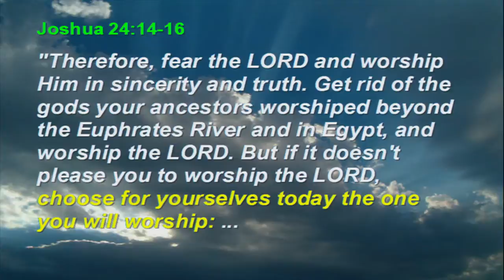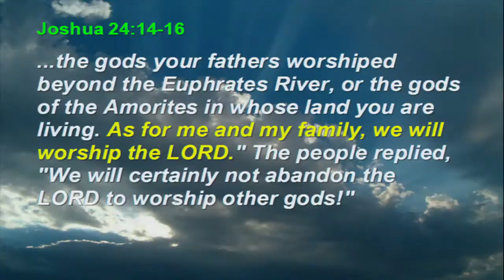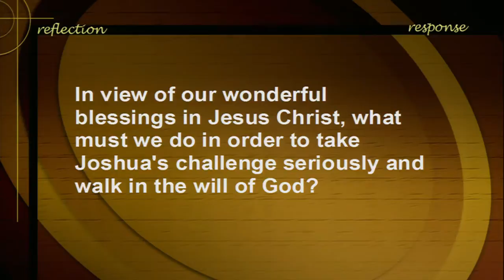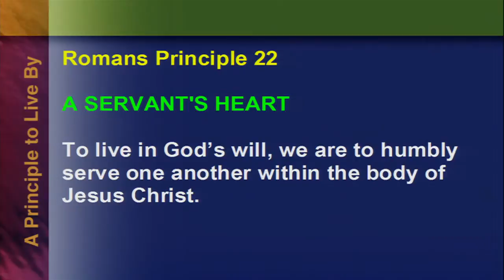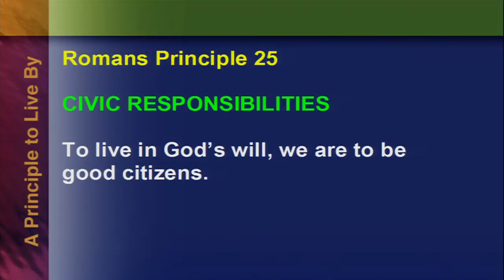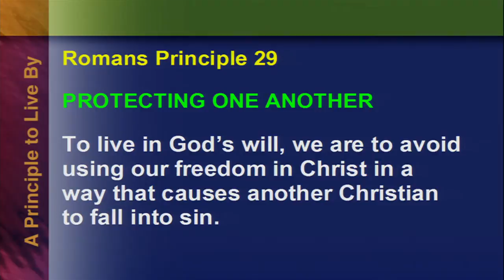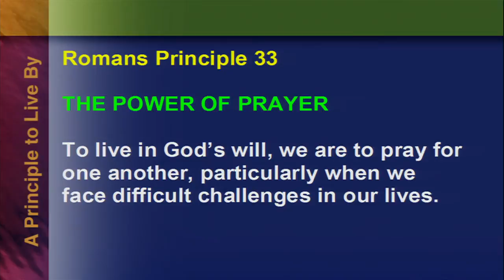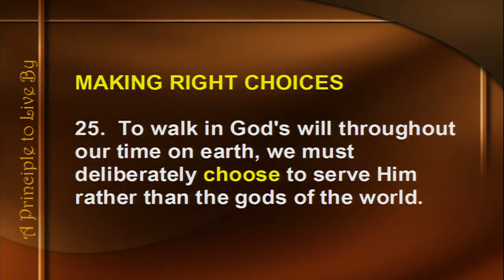Joshua Principle 25: Making Right Choices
To walk in God's will throughout our time on earth, we must deliberately choose to serve Him rather than the gods of this world.
Jos #25, Joshua 24, Jos 24